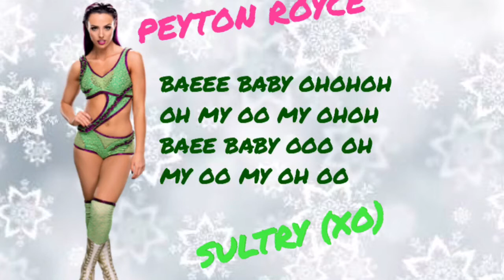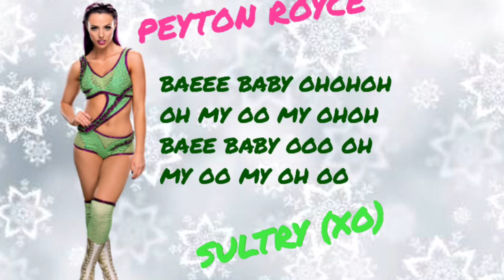Peyton Royce- Sultry (XO) (official Theme) lyric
And comment which video should I do next